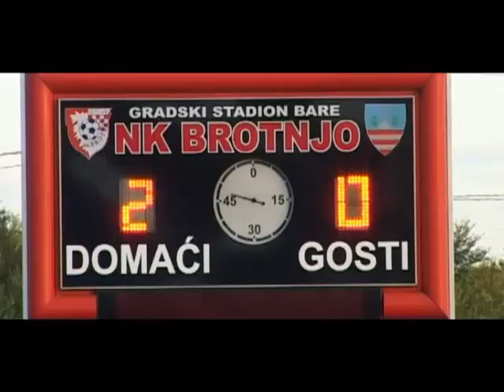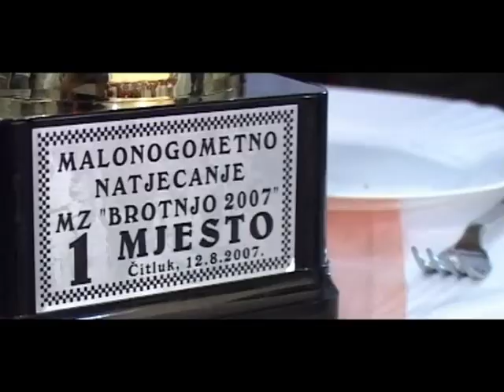"Let Me Entertain You" / Krehin Gradac Special Edition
Liga MZ Brotnjo 2007
Krehin gradac : Čitluk Grad
                       2 : 0